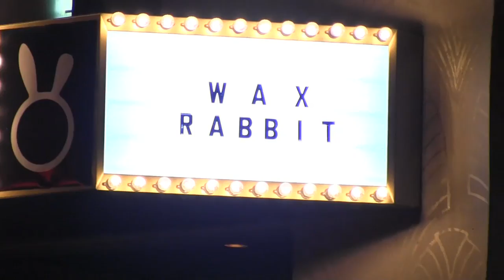Shauna Sand Spaced Out Wearing Extreme Heels At Wax Rabbit In WeHo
Tuesday, September 17, 2013 - Shauna Sand seems a bit spaced out as she attends the Wax Rabbit nightclub launch in West Hollywood, CA. Sand wears extremely high, multi-colored heels and short shorts. Was Rabbit has been described as "a new voyeuristic hip hop & nudity nightclub experience."